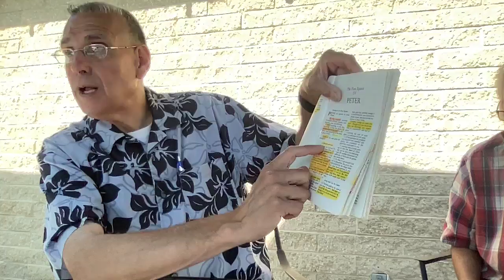✝️ All Things/Inheritance 9/25/22 Henry Cantu